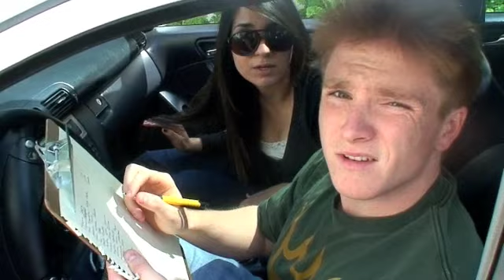ASG - License & Registration (Part One)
ASG Banquet Video